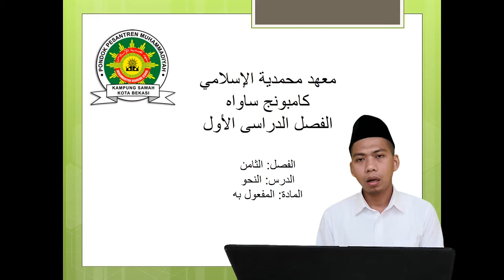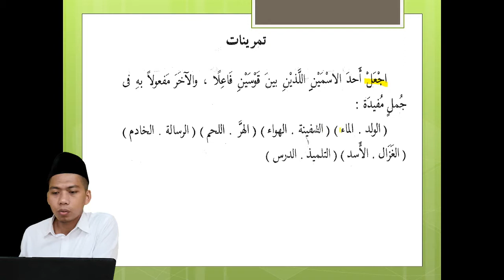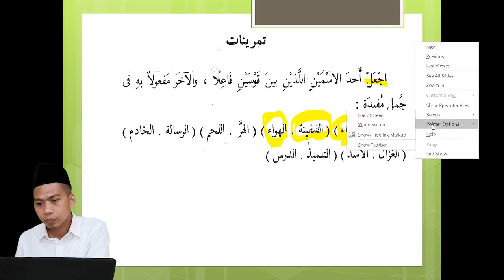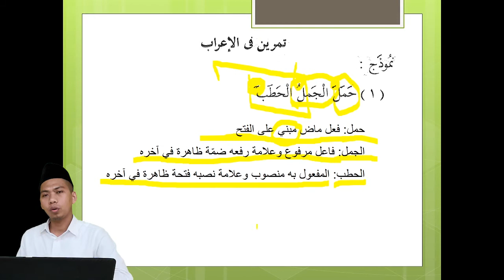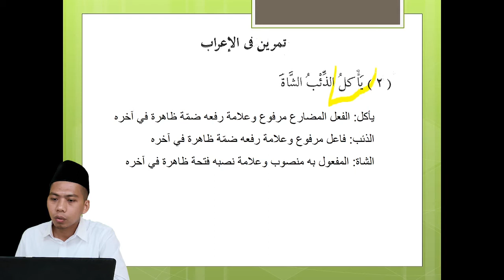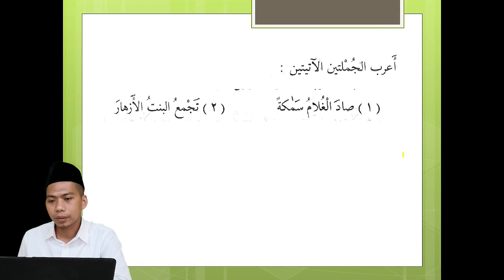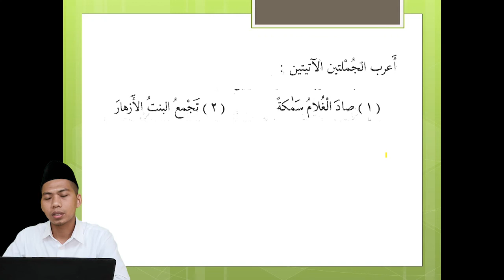Maf'ul bihi bagian ke-3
Membahas tamrin 5 dan tamrin di i’rab